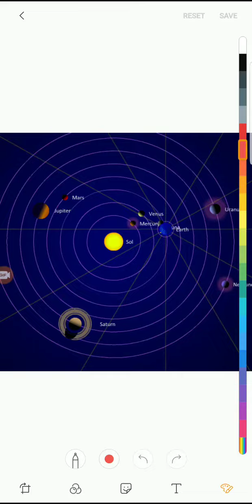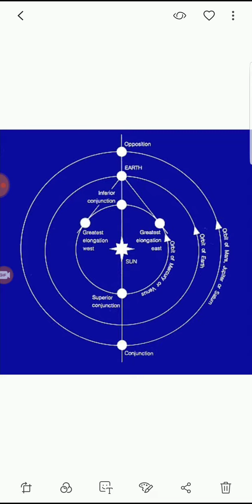Flat earth-Viewing Venus at night should be impossible!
Flat earth=Venus at night, an impossible idea.